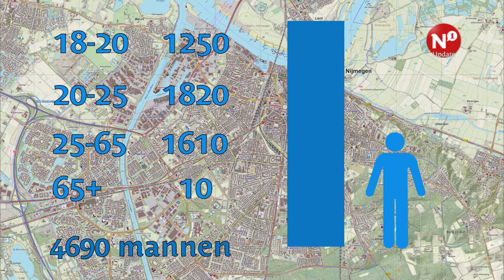8020 volwassen Nijmegenaren wonen bij hun moeder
In Nijmegen wonen 8020 mensen van 18 jaar en ouder bij hun ouders, dat blijkt uit onderzoek van het CBS. Dat is 55% minder dan het gemiddelde van ons land. Net als overal in Nederland wonen in Nijmegen meer mannen dan vrouwen bij hun moeder. Er wonen 4690 Nijmeegse mannen en 3330 vrouwen bij hun ouders.